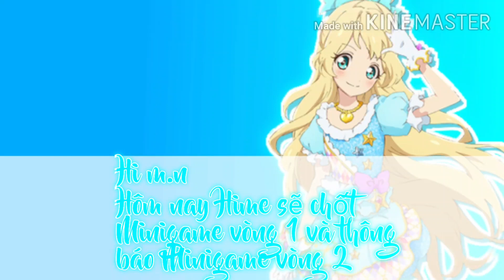(No Music) Hime_Minigame_2 • Chốt minigame vòng 1 và thông báo minigame vòng 2